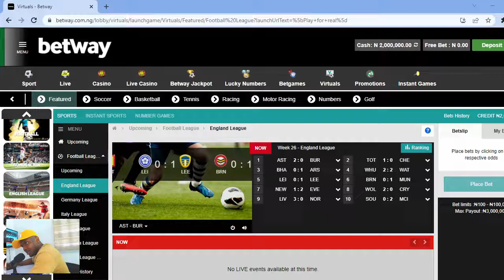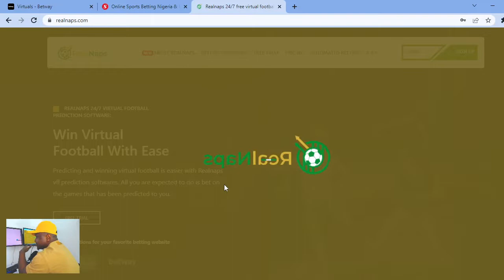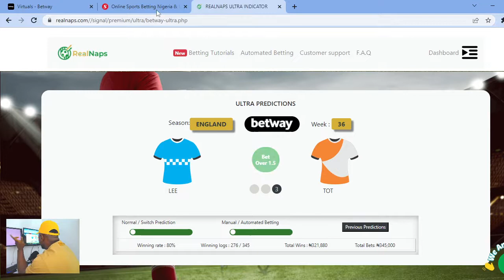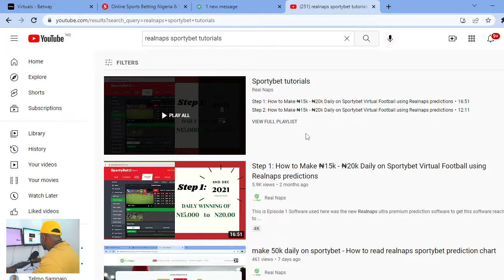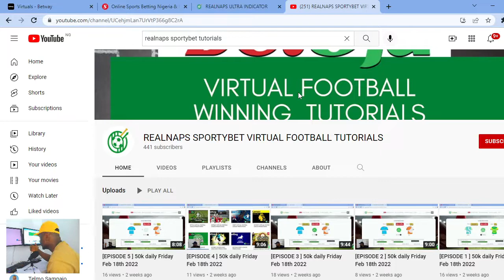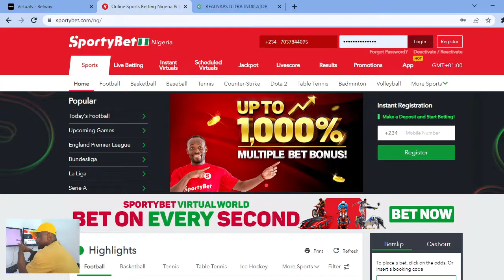INTRO TO BETWAY 50K DAILY SERIES